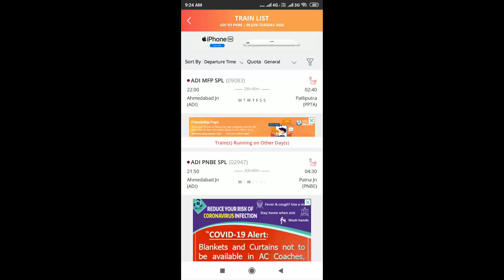UPDATE !!! Ahmedabad to Muzaffarpur, Patliputra, Jabalpur, Katni, Prayagraj | Ticket Avaialbe | Book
UPDATE !!! Ahmedabad to Muzaffarpur, Patliputra, Jabalpur, Katni, Prayagraj | Ticket Avaialbe | Book Now